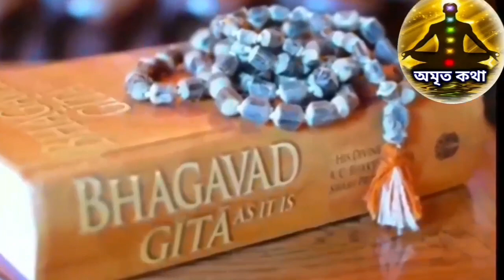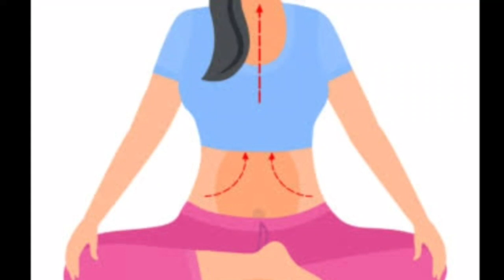কঠিন থেকে কঠিনতর দুরারোগ্য রোগ সারিয়ে তুলতে পারে এই প্রাণায়াম 🧘 - কপালভাতি প্রাণায়াম - শ্রীকৃষ্ণ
নমস্কার দর্শক বন্ধুরা, অমৃত কথা এই চ্যানেলে জানাই আপনাকে সুস্বাগতম। বন্ধুরা আজ এই ভিডিওর মাধ্যম আপনাদের সামনে একটি গুরুত্বপূর্ণ প্রাণায়ম সম্পর্কে আলোচনা করেছি আর তা হল কপালভাতি প্রাণায়াম।
এই প্রাণায়াম এর উপকারিতা , এই প্রাণায়াম কিভাবেেে করবেন এই ভিডিওতে বিস্তারিত আলোচনা করা হয়েছে।
এই ভিডিওতে আলোচনা করা হয়েছে কপালভাতি প্রাণায়াম করলে কি কি উপকার পাওয়া যাবে, কপালভাতি প্রাণায়াম করা করতে পারবেন, কিভাবে কপালভাতিিি প্রাণায়াম করবেন , এবং এই কপালভাতি প্রাণায়ামের সময় কোন কোন বিষয়ে সর্তকতাাাা অবলম্বন করবেন।

Amrita katha,
প্রাণায়াম এর উপকারিতা,
কপালভাতিি প্রাণায়াম,
সুস্বাস্থ্য,
Life style,
Yoga,
Meditation,
ধ্যান
কপালভাাতি প্রাণায়াম কিভাবে করতে হয় ,